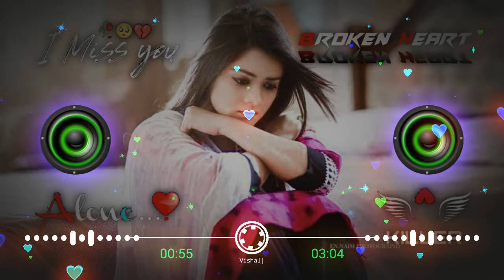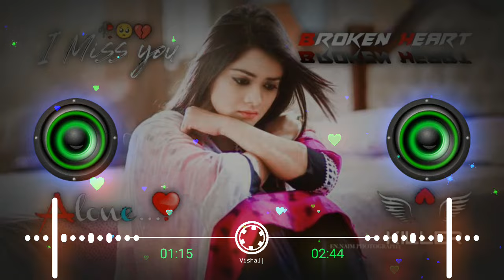Dard_Dilo__Ke_Kam_Ho__Jate_Dj_Remix__Hard_Bass_____heart_broken_Mashup_songs______Mahakal_Dj_Remix__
Dard_Dilo__Ke_Kam_Ho__Jate_Dj_Remix__Hard_Bass_____heart_broken_Mashup_songs______Mahakal_Dj_Remix__(128k)_exported